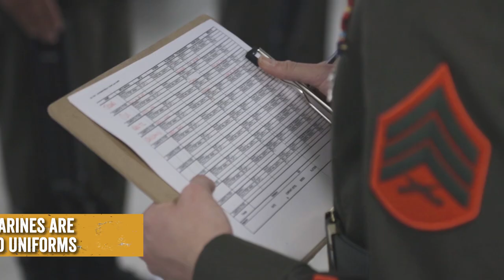How Hard is US Marine Corps Boot Camp?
The US Marine Corps is famous for its brutal boot camp for new recruits. But what did boot camp look like two decades ago?